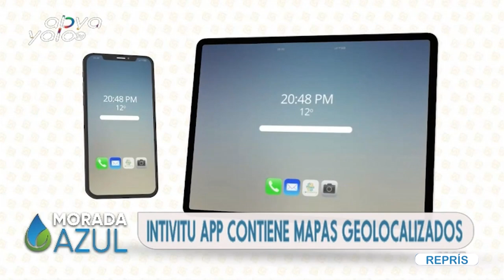Morada Azul- Entrevista al director de Energías Alternativas Tema Atlas Eólico y Solar de Bolivia